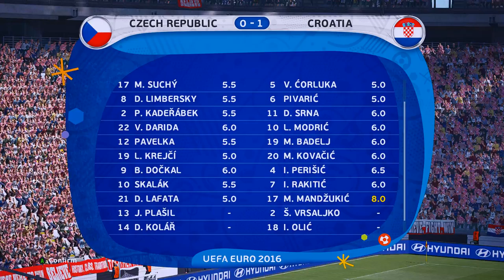CZECH REPUBLIC VS CROATIA Full Match UEFA EURO 2016 ( PES 16 Gameplay PC / FULL HD )